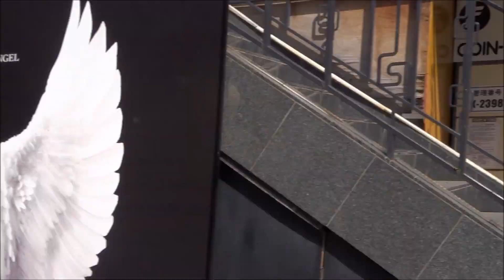Like a Movie(영화처럼)☆3rdシーズン東京最後の挨拶☆20190409☆SHOWBOX☆新大久保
(チケットサイト）初回無料♪